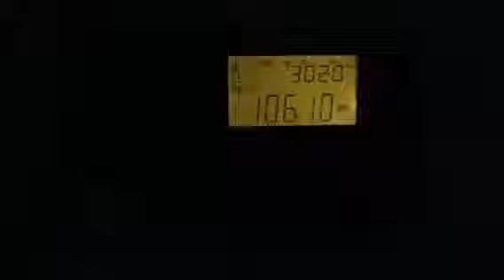WCOD Hyannis, MA recieved in Hudson, MA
The most powerful station on the Cape.